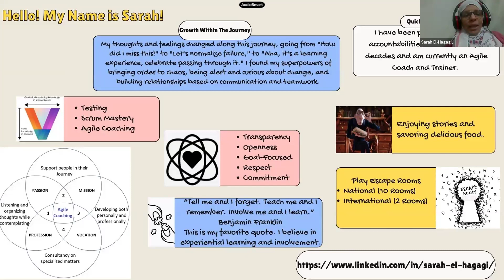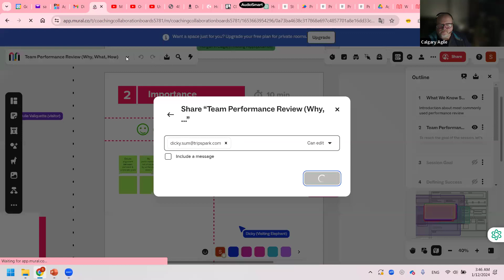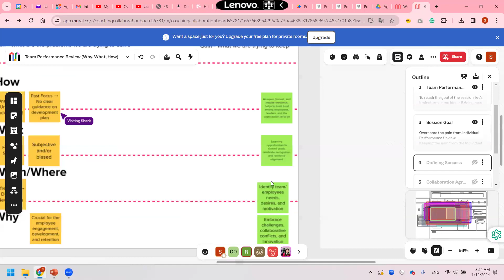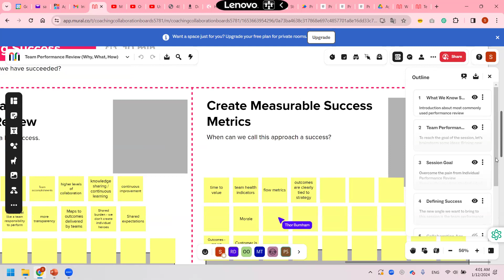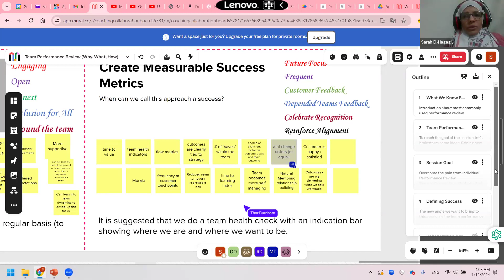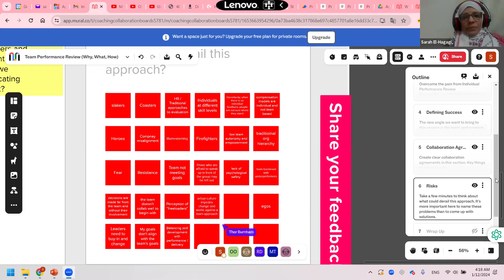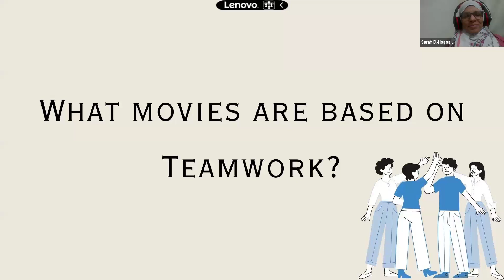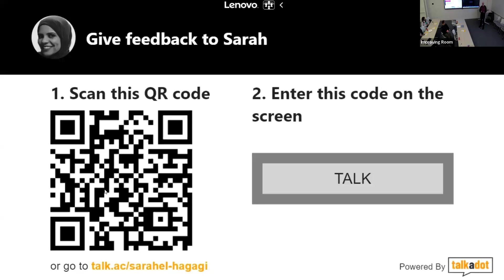Team Performance (Why, What, How)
Have you ever found individual performance reviews to be subjective, or experienced fear and stress during the review process? You're not alone. In this session, you will discover a transformative perspective on performance evaluations that shifts the focus from individual reviews to team performance assessments. Learn how to alleviate stress, foster collaboration, and drive high team performance with a shared purpose.